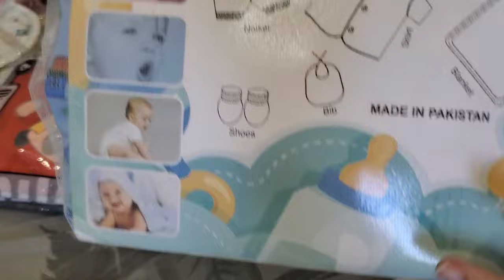Newborn Baby Shopping - The list of ItemsYou Need to Buy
Although it's a common belief that you shouldn't start
shopping before the baby is born, it's good to be
prepared for your little angel's arrival. Some baby
must-haves are necessary before you welcome your
baby into your house!
Watch this video to find out what these newborn
shopping must have's are.
Usually, parents go 'gaga' when it comes to shopping
for their newborn. You want to buy every single
product out there for your baby. However, for your
baby, brand-new products and matching booties don't
matter. He/she just wants the essential items to stay
safe and snug. As babies grow fast, stocking up on
too many products isn't a wise decision. Instead,
stick to the basic newborn baby essentials that your
baby will actually need and use.
Are you confused what to shop for? No worries!
We're here to help! With this newborn essentials
checklist, you'll know what to pick up when you're